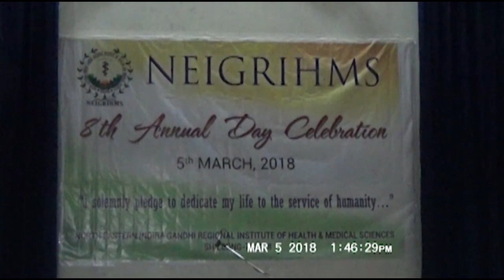Celebration of 8th Annual Day/ Convocation;NEIGRIHMS